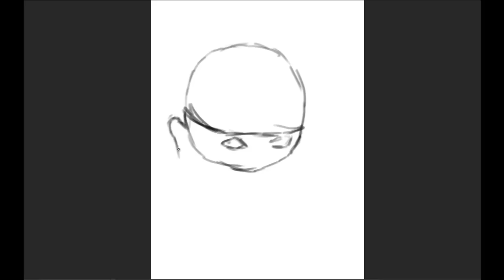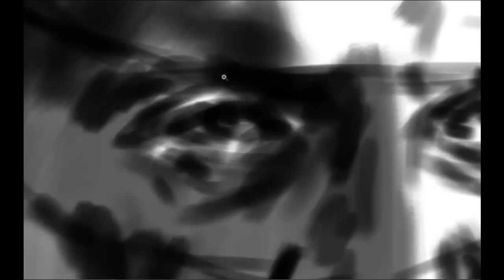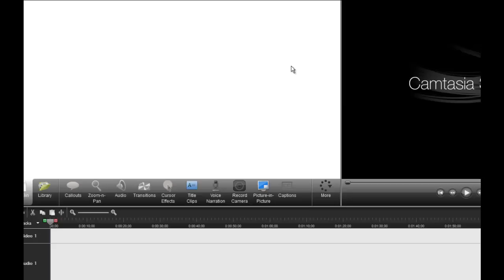Painting Process - Breaking Bad's Mike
My painting of Mike Ehrmantraut from AMC's Breaking Bad, as portrayed by Jonathan Banks.